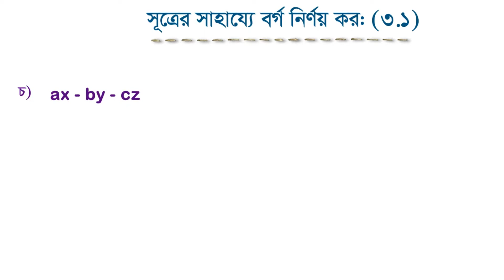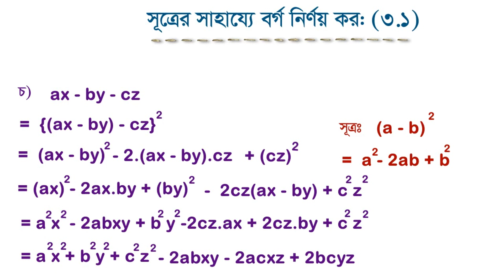Math 9-10 | গণিত ৯ম-১০ম শ্রেণী Chapter 3.1 অনুশীলনী ৩.১ (১ চ) সমাধান | SSC | ARK Technology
Chapter 3.1 – গণিত অনুশীলনী ৩.১ | Class 9-10 Math (SSC)
এই ভিডিওতে আমরা ৯ম-১০ম শ্রেণির গণিত বইয়ের অধ্যায় ৩ এর অনুশীলনী ৩.১ সম্পূর্ণ ব্যাখ্যা সহ সমাধান করেছি। সহজভাবে বোঝানো হয়েছে যেন সব ছাত্রছাত্রী উপকৃত হতে পারে।

👉 এই ভিডিওতে যা থাকছে:

    অনুশীলনী ৩.১ এর প্রতিটি প্রশ্নের ধাপে ধাপে সমাধান

    বেসিক কনসেপ্ট ক্লিয়ার

    বোর্ড পরীক্ষার প্রস্তুতির জন্য গুরুত্বপূর্ণ

📘 Subject: Mathematics
📗 Class: 9-10 (SSC)
📕 Chapter: Chapter 3 – বাস্তব সংখ্যা (Real Numbers)
📒 Exercise: অনুশীলনী ৩.১ (Exercise 3.1)

👍 লাইক, শেয়ার এবং কমেন্ট করতে ভুলবেন না!